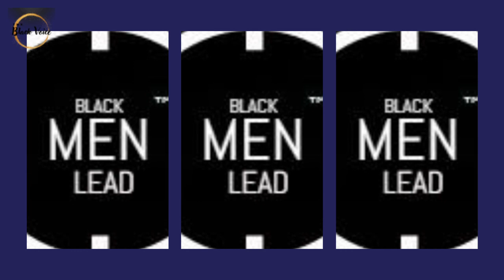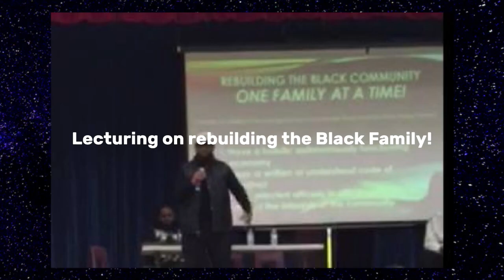Blacks Have to Deal with the Enemy Within ~ Black Male Mental & Emotional Health! | Dr. Rick Wallace